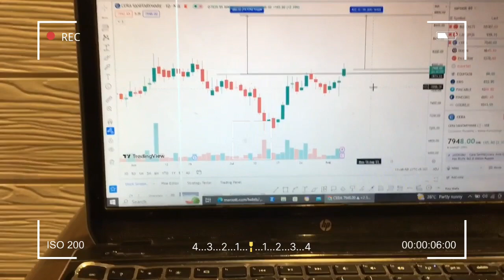Kya Goa Se Jaa Rahe Hai Hum 🤔 | Goa Aane Ka Asli Maqsad Kya Tha?| New Journey | Goa Vlog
Video kesi lagi apko comment karke jarur batana.

Share the video with your friends and family. Don't forget 🙏

Family Vlog
Lifestyle Vlog
Vlog
Vlogs
Travel vlog
Goa Vlog
Funny Vlog
Family
Home